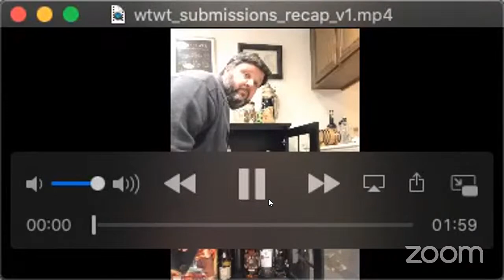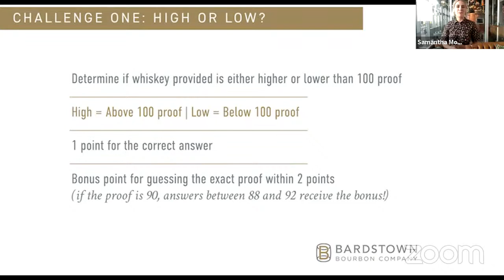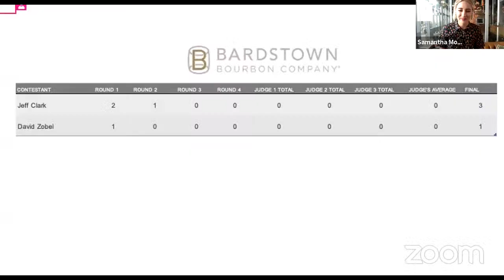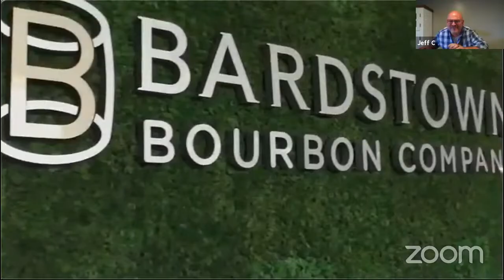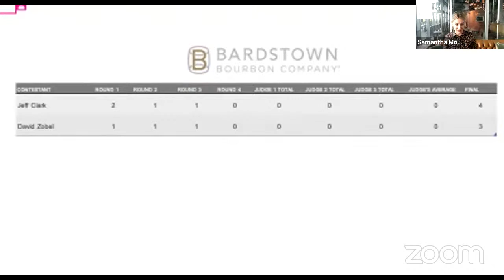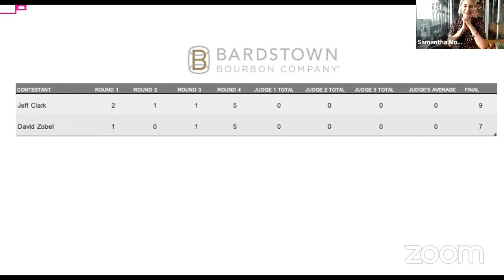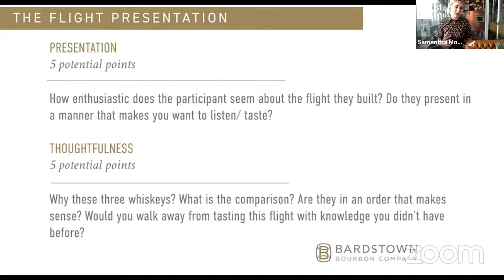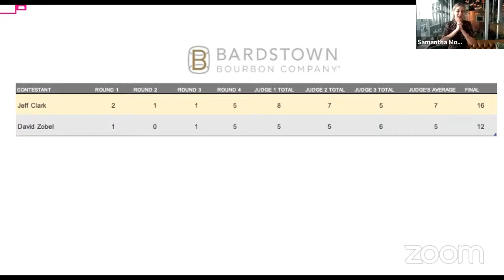World's Top Whiskey Taster Regionals